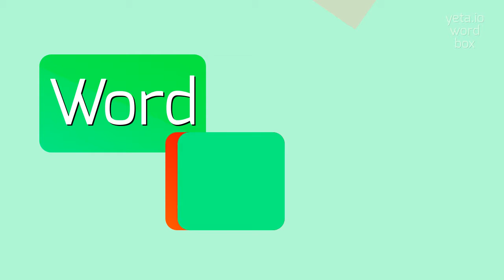How to say "drambuie's"! (High Quality Voices)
Watch in this video how to say and pronounce "drambuie's"!